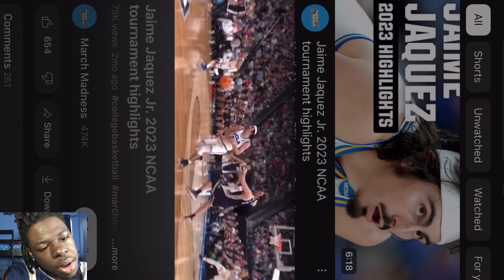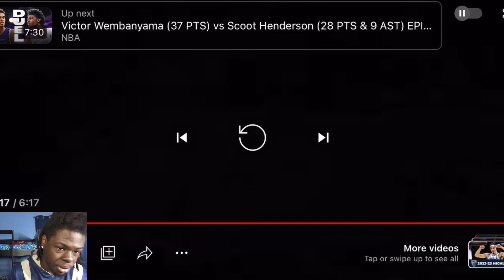Reacting To Jaime Jaquez Jr. 2023 NCAA Tournament Highlights